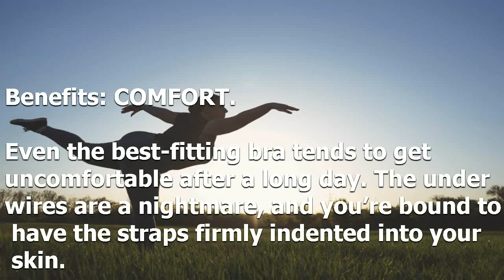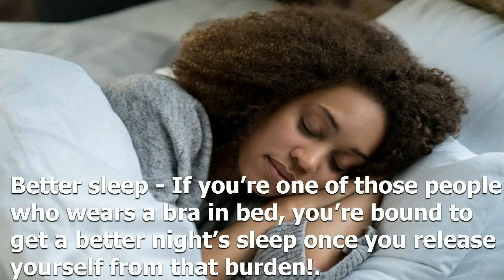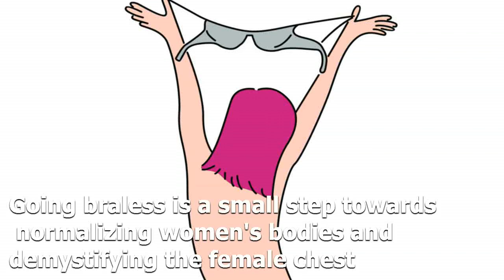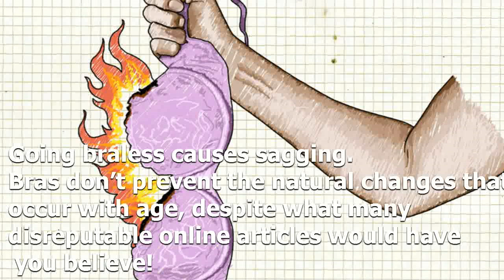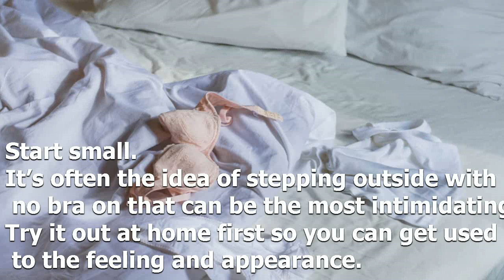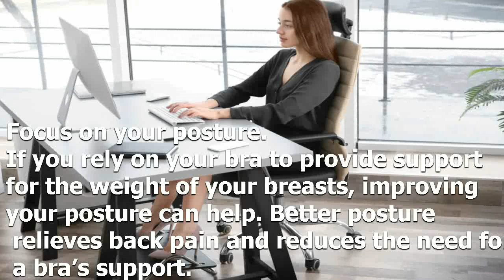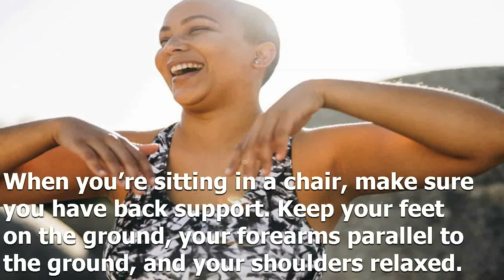Going braless: benefits and beginner advice | Myths and Side effects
Bollywood Star Going braless: benefits and beginner advice.Myths and Side effects.